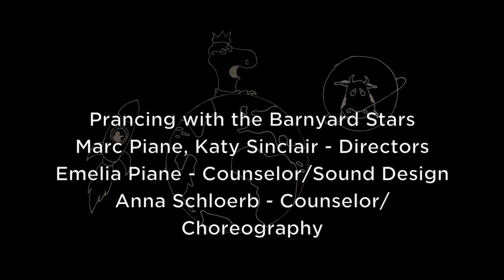Prancing with the Barnyard Stars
Summer Lab on Stage, July 2021